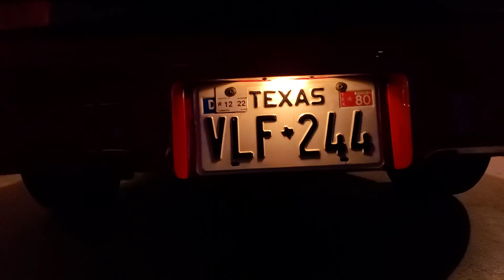80 Z28 355 ci idle